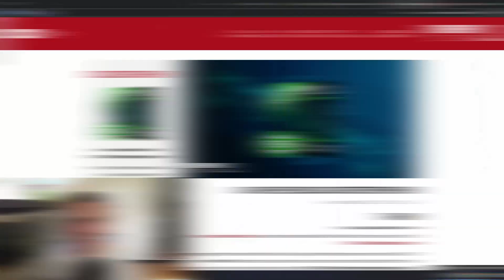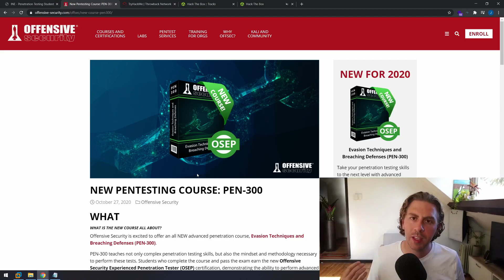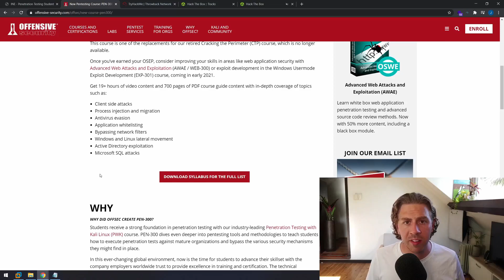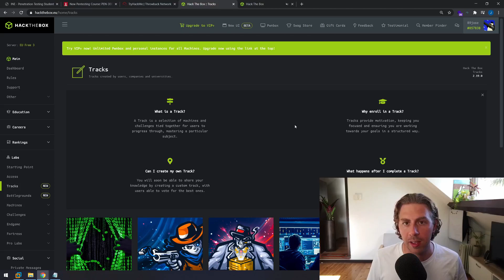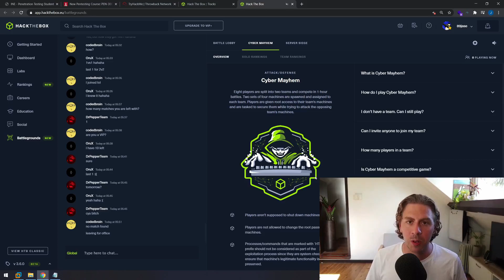Cyber Security Training Updates - November 2020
Wow, what a full on set of weeks we've had in the Cyber Security Training space! This has to be one of the most exciting times to start a career in Cyber Security.

In this video we discuss the recent highlights from Offensive Security, INE / eLearnSecurity, TryHackMe and Pentester Lab